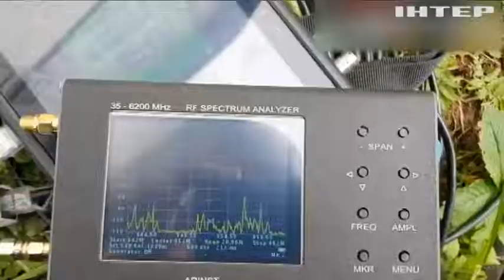Шведський технологічний гігант Ericsson закриває представництво в рф